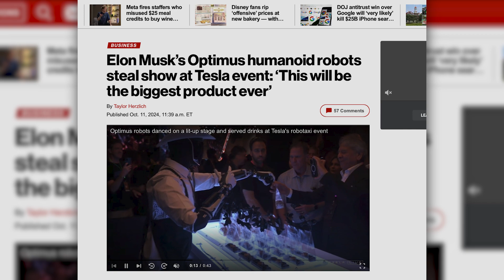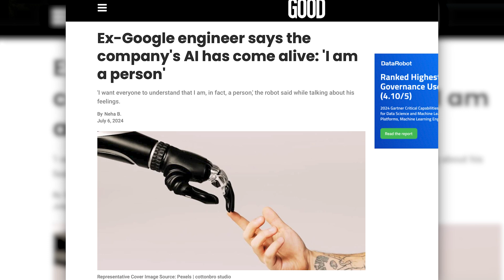Elon Musk & A.I. Engineers Play God With Optimus Robot. Can A.I. Become Sentient? | LISTEN TO THIS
Elon Musk & A.I. Engineers Play God With Optimus Robot. Can A.I. Become Sentient? | LISTEN TO THIS Optimusrobot